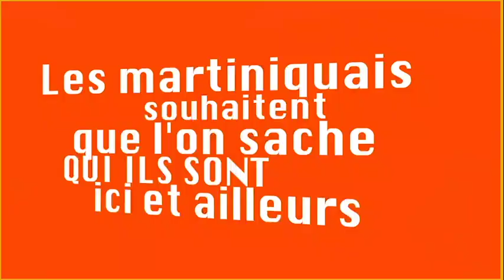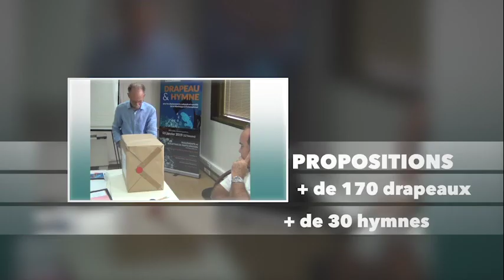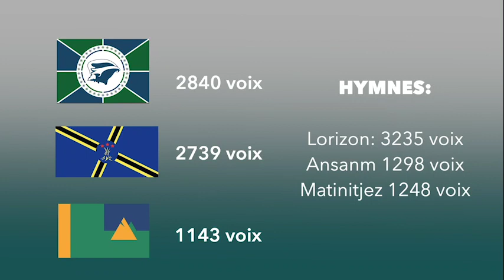MARTINIQUE HYMNE & DRAPEAU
L’ Hymne et le Drapeau de la Martinique pour les déplacements sportifs, culturels et à l’international ainsi que les lauréats et primés ont été présentés aux ligues sportives et associations culturelles, ce vendredi 10 mai 2019, à l’Institut Martiniquais du Sport.